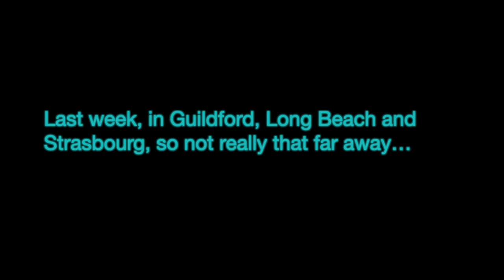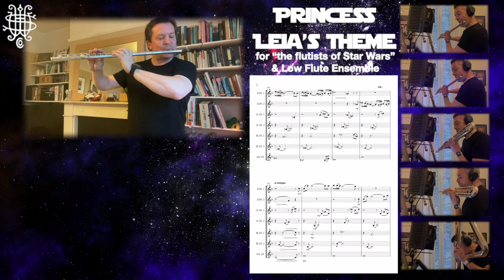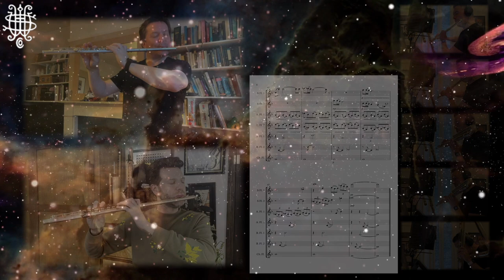John Williams: Princess Leia's Theme for Two Flutes and Flute Ensemble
The two "flutists of Star Wars" - Principal Flute of The London Symphony Orchestra, Gareth Davies (Star Wars Episodes 1, 2 & 3) and Principal Flute of Pacific Symphony, Benjamin Smolen (Star Wars Episodes 7, 8 & 9) perform the timelessly beautiful melody from John Williams, specially arranged, performed and recorded for Star Wars Day 2023 by Wm. S. Haynes Co. European Artist-in-Residence, @garethmclearnonflute